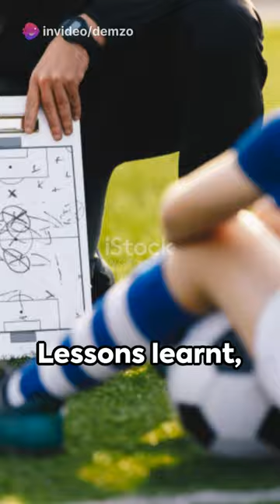The Unseen World of a Football Coach: A Whistle to Whistle Story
Welcome to "The Unseen World of a Football Coach: A Whistle to Whistle Story"! In this captivating video, we take you on a journey through a day in the life of a dedicated football coach. From the crack of dawn to well past sunset, you'll witness the passion, commitment, and tireless efforts that go into shaping a winning team.

Join us as we delve into the intricate aspects of coaching, from devising strategic game plans and conducting rigorous training sessions to tackling unexpected challenges and fostering team spirit. Take a peek behind the curtains and explore the unseen world of a football coach, where their unwavering dedication and determination breathe life into the beautiful game.

Throughout this immersive experience, you'll witness the coach's tireless devotion to their players, their unmatched knowledge of the sport, and their ability to motivate and inspire their team. Whether it's drawing up intricate plays or providing invaluable guidance during intense matches, this video sheds light on the immense responsibilities and pressures that coaches face every day.

With stunning visuals and remarkable storytelling, "The Unseen World of a Football Coach: A Whistle to Whistle Story" paints a vivid picture of the dedicated individuals who mold athletes into winners. Discover the passion and sacrifices behind the scenes that ultimately lead to unforgettable moments of triumph on the field.

So, be prepared to witness the hidden world of a football coach like never before. Strap in for a rollercoaster ride of emotions as you witness the highs and lows of this exhilarating profession. Gain a newfound appreciation for the often-unrecognized figures who shape the future of the sport we all love.

Get ready to delve into the captivating story of those who live and breathe football, through the video "The Unseen World of a Football Coach: A Whistle to Whistle Story."